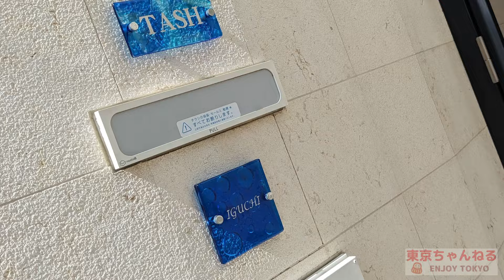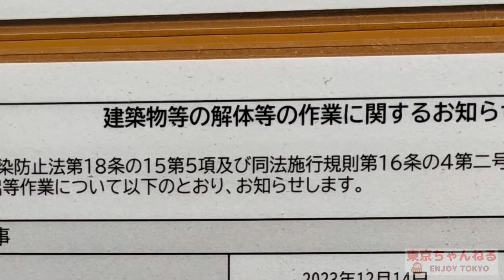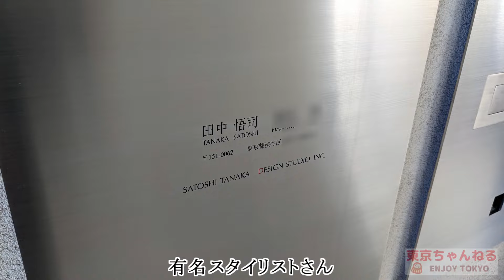初台の豪邸街①【豪邸街に見る平成経済史】ロッテとメジャーリーガーの豪邸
都内の高級住宅街から垣間見える経済史。渋谷区初台・代々木の家。

00:00 OP
00:08 千葉ロッテ 井口資仁監督 元MLB
00:48 ロッテ 重光武雄・重光昭夫
02:15 プロ野球 中西太コーチ
02:52 ショーン・ニコラス
03:28 劇団四季 浅利慶太
04:06 作曲家 水森英夫
04:29 映画監督ピーター・ホアー
05:31 ソフトオンデマンドＡＶ監督
05:54 漫画家 梅澤春人
06:16 衣装さん 田中悟司
06:44 照明さん 大塚千恵子
06:59 グラフィックデザイナー タキ・オノ

【関連動画】

代官山の豪邸街①【豪邸街に見る平成経済史】
公開終了
恵比寿・代官山の豪邸街②クリエイター編【豪邸街に見る平成経済史】ガンダム・暗殺教
恵比寿・代官山の豪邸街③【豪邸街に見る平成経済史】カジノ王岡田和生・マクドナルド

松濤の豪邸街①グレーゾーン編【豪邸街に見る平成経済史】詐欺会社・経済犯罪の豪邸
松濤の豪邸街②名士編【豪邸街に見る平成経済史】麻生太郎元総理の豪邸
松濤の豪邸街③起業家編【豪邸街に見る平成経済史】楽天三木谷浩史氏の豪邸
松濤の豪邸街④芸能人編＆歴史編【豪邸街に見る平成経済史】草彅剛・稲葉浩志・藤井フ

青葉台の豪邸街①芸能人編【豪邸街に見る平成経済史】竹野内豊・松本人志・ＧＬＡＹ・
観月ありさ・市川海老蔵・竹内まりや・箭内道彦・ＡＫＢ窪田康司社長
青葉台の豪邸街②実業家編【豪邸街に見る平成経済史】ビッグモーター・レオパレス・に
青葉台の豪邸街③ファッション・アート編＆歴史編【豪邸街に見る平成経済史】BIGI大楠
青葉台の豪邸街④もっと芸能人編【豪邸街に見る平成経済史】原田知世・森尾由美・石田

代々木上原の豪邸街①芸能人編【豪邸街に見る平成経済史】爆笑問題田中裕二・おぎやは
代々木上原の豪邸街②起業家編【豪邸街に見る平成経済史】カカクコム・リゾートホテル
代々木上原の豪邸街③名門編【豪邸街に見る平成経済史】徳川将軍家末裔とユニクロ御殿